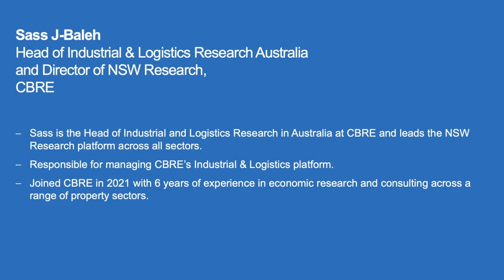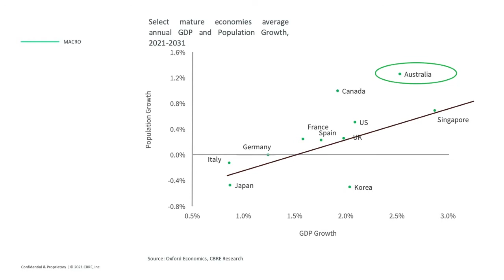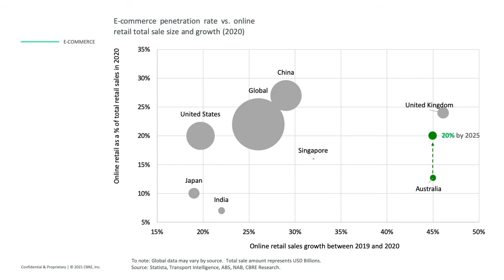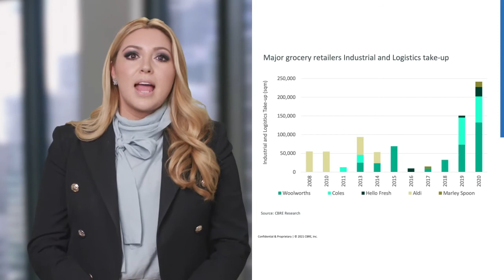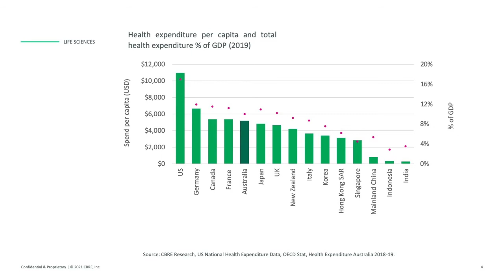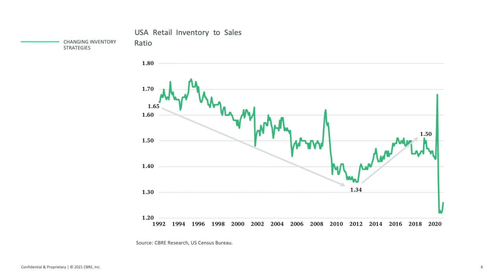Industrial & Logistics research update - Charter Hall Direct Insight Series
An excerpt from the Charter Hall Direct Insight Series – September Quarter Update.

Sass J-Baleh, Head of Industrial & Logistics Research Australia and Director of NSW Research, CBRE presents a research update on the sector.

Event date: 10 November 2021